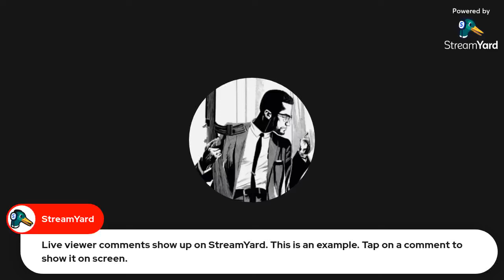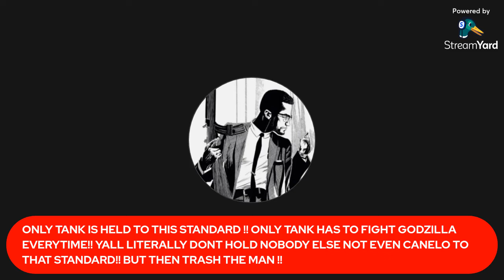NARRATIVE EXPOSED!! TANK DAVIS HATERS BY DEFAULT THINK HE’S THE BEST!! CANELO NOT HELD THIS HIGH !!